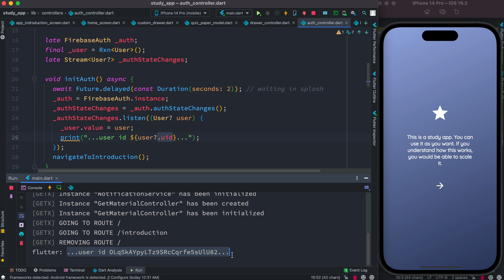Flutter Firebase Get Current User UID | Data Email & Profile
We will learn how to get user data from firebase database, this will include current user id, email and photourl, this is also same as get user data by uid.
📕📕📕📕📕📕📕📕Flutter Chat App Udemy Course